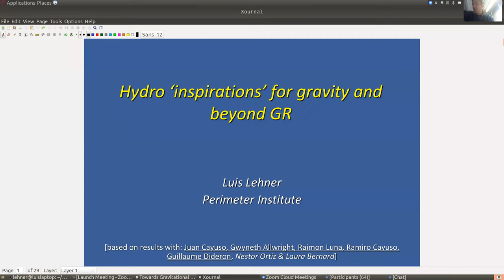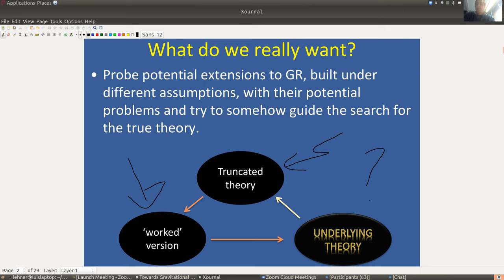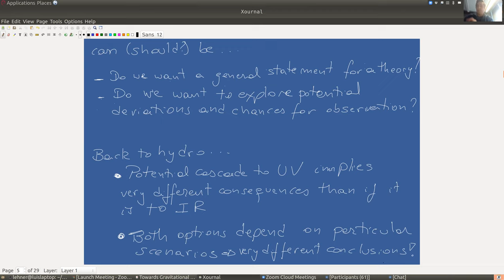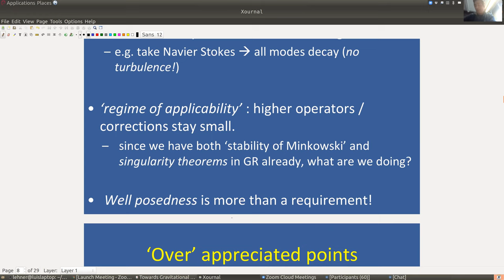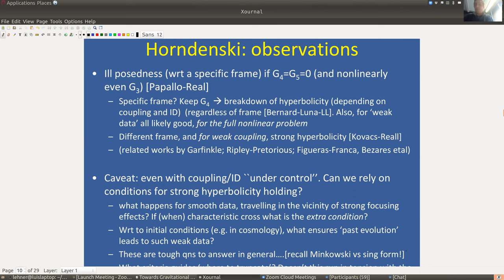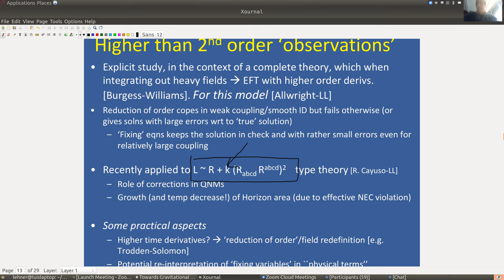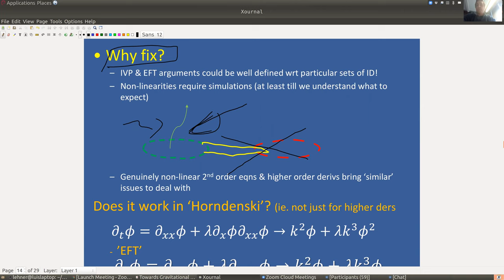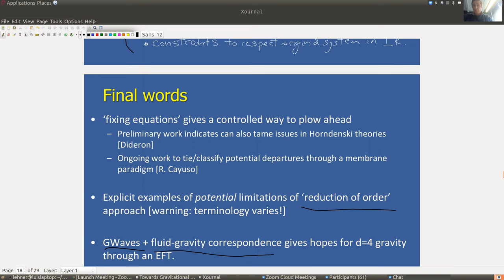Luis Lehner: "Hydro 'inspirations' for gravity and beyond GR"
In this talk, Luis Lehner (Perimeter Institute for Theoretical Physics) discusses hydro 'inspirations' for gravity and beyond GR.

This talk was recorded on December 14th, during the online workshop "Relativistic Hydrodynamics: Foundations, Novel Applications and Interdisciplinary Connections"

This workshop is a joint venture between the Gravity, Quantum Fields and Information group and the Illinois Center for Advanced Studies of the Universe